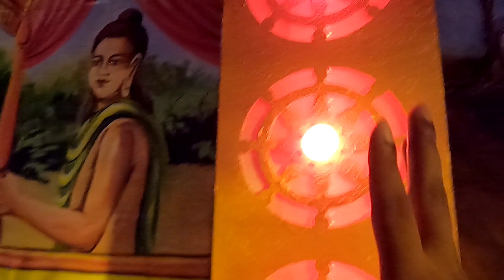Barasat KNC Regiment Kali Puja 2022 || যেখানে শ্রীলংকার আলোর উৎসব দীপাবলি উৎসবে মিলেমিশে একাকার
Hello,Myself Dibyajyoti from BACKBENCHER STREET welcoming u to a new vlog. Today I Went to KNC Regiment of Barasat.It is famous for kali puja 2022 .this year they are showing us vishak festival of srilanka which is related to gautam buddha. barasat kali puja is famous for theme and knc is always their.